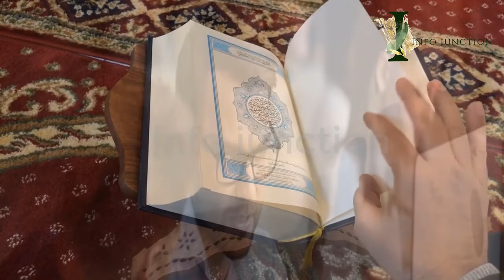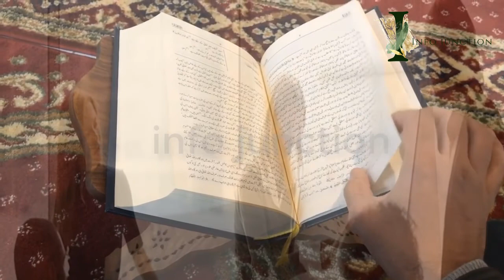Canadian vlloger Rosie Gabrielle embraced Islam|why Rosie embraced Islam|what she saw in Pakistan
in this video we tell about the rosie gabrelle islam accepted.

About a year ago, Canadian Rosie Gabrielle came to Pakistan with just her bike, her visit to Pakistan has now changed her entire life. Gabrielle has just announced through her Instagram that she has converted to Islam. She has also shared her story of why she made the big decision on social media.

She has spent a lot of time travelling to Pakistan last year, she traveled to a lot of regions of the country including Lahore, Swat, Multan, Gwadar among many others.

In a long Instagram post, she said that the universe brought her to Pakistan, not only to challenge herself to let go of the last remaining traces of pain and ego, but also to show her the right path.

“Islam is one of the most misinterpreted and criticized religions worldwide. And like all religions, there are many interpretations. But, the core of it, the true meaning of Islam, is peace, love & oneness. It's not a religion, but a way of life. The life of humanity, humility and Love, she wrote.